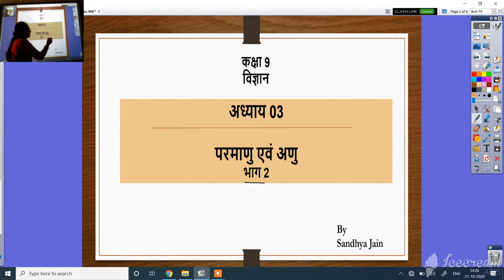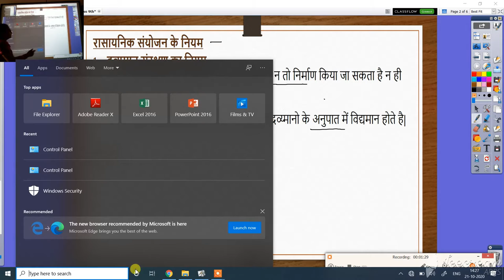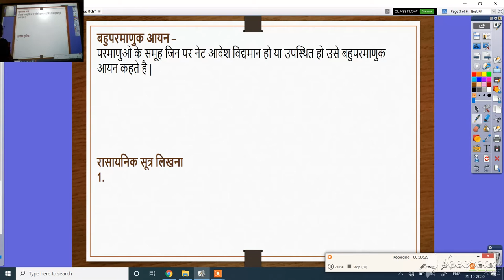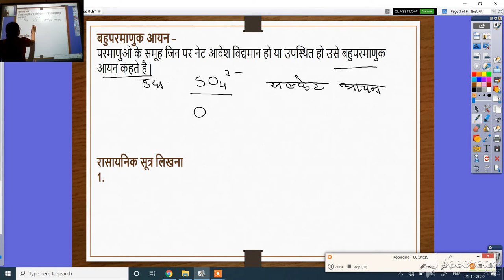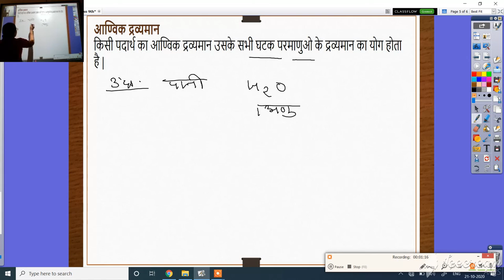कक्षा ९वी, विज्ञान, अध्याय 3, परमाणु एवं अणु , भाग 2